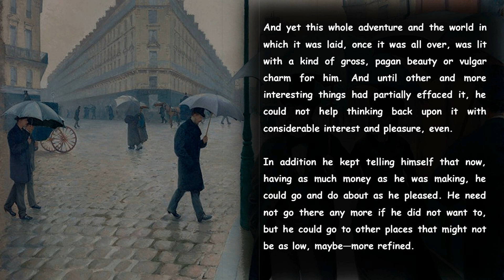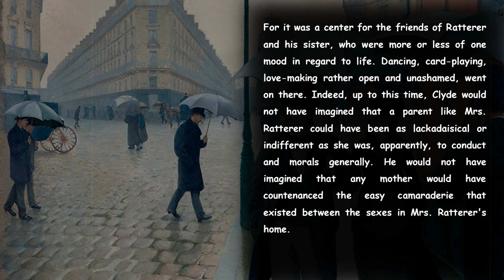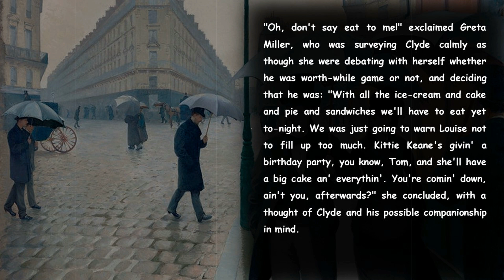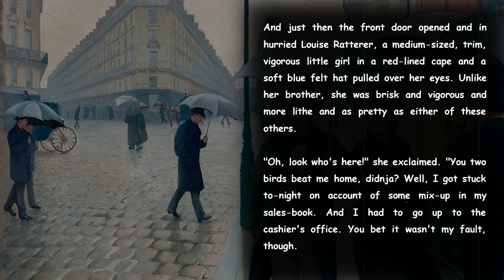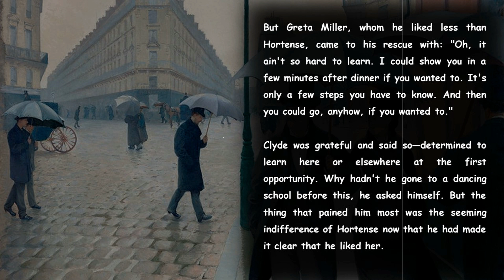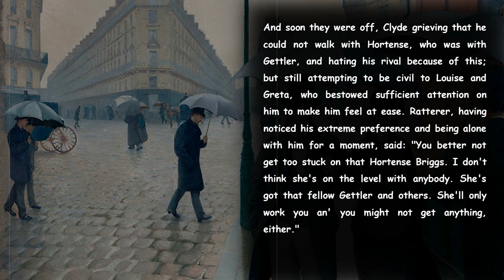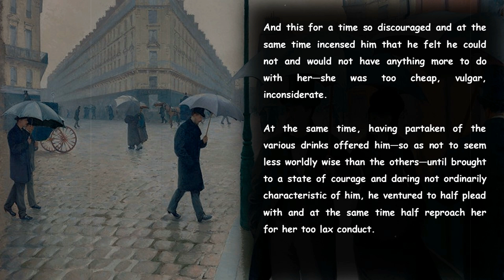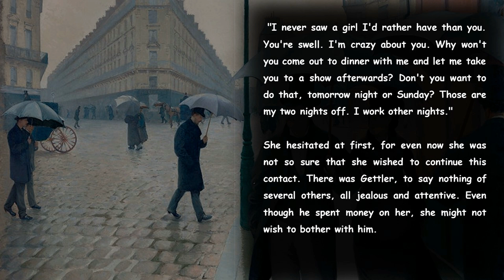Dark Academic Playlist - A Novel to Read🍁 - An American Tragedy (Chap 11)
Dark Academia Playlist 🎵 to read to write to sleep to study

⏰ Page Number⏰:
[00:00:05] Title
[00:00:10] Page 1
[00:00:30] Page 2
[00:01:00] Page 3
[00:01:30] Page 4
[00:02:00] Page 5
[00:02:30] Page 6
[00:03:00] Page 7
[00:03:30] Page 8
[00:04:00] Page 9
[00:04:30] Page 10
[00:05:00] Page 11
[00:05:30] Page 12
[00:06:00] Page 13
[00:06:30] Page 14
[00:07:00] Page 15
[00:07:30] Page 16
[00:08:00] Page 17
[00:08:30] Page 18
[00:09:00] Page 19
[00:09:30] Page 20
[00:10:00] Page 21
[00:10:30] Page 22
[00:11:00] Page 23
[00:11:30] Page 24
[00:12:00] Page 25
[00:12:30] Page 26
[00:13:00] Page 27
[00:13:30] Page 28
[00:14:00] Page 29
[00:14:30] Page 30
[00:15:00] Page 31
[00:15:30] Page 32
[00:16:00] Page 33
[00:16:30] Page 34
[00:17:00] Page 35
[00:17:30] Page 36
[00:18:00] Page 37
[00:18:30] Page 38
[00:19:00] Page 39
[00:19:30] Page 40
[00:20:00] Page 41
[00:20:30] Page 42
[00:21:00] Page 43
[00:21:30] Page 44
[00:22:00] Page 45
[00:22:30] Page 46